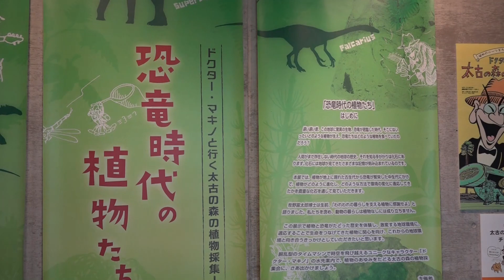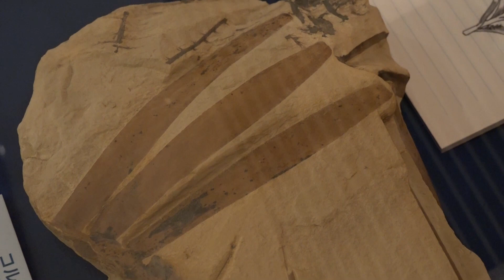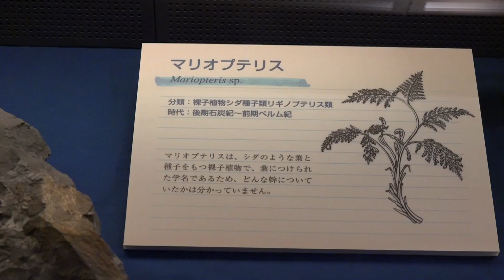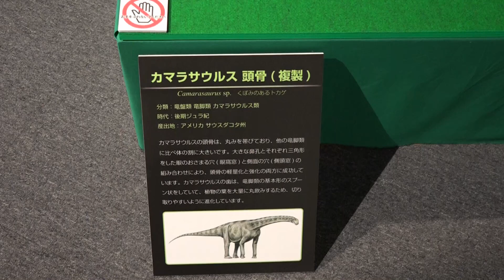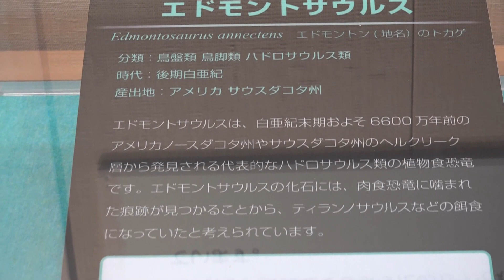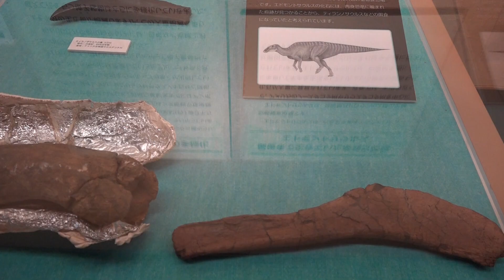牧野植物園に恐竜が現れたぜよ!!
地球が誕生して46億年、その歴史の中で生物が生きていくために欠かすことのできない役割を果たした植物。恐竜をはじめ、動物に食・住を提供してきた植物の恵みについて、「恐竜時代の植物たち」の企画展開催中。
　高知県立牧野植物園にて2015年8月1日～2016年1月11日迄